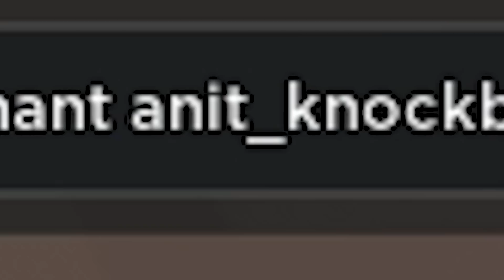Every single enchant ALL AT ONCE.. (Roblox Bedwars)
Got any interesting Roblox Bedwars challenges for me?